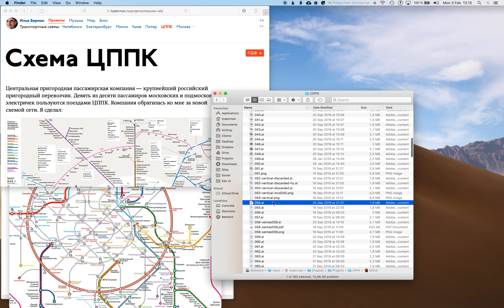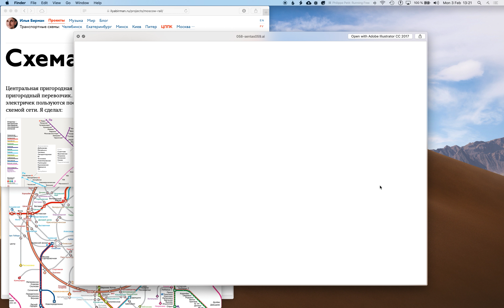Схема ЦППК, часть 6 из 7 // Как шла работа над дизайном схемы пригородных электричек Москвы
Великая вертикализация Савёловского направления и влезание экспрессов. Обозначение пропущенных станций. Борьба за Выхино. Как влезло «Барыбино». Как влезла «Шатура». Это серия рассказов о своём проекте схемы пригородных электричек Москвы для ЦППК:

Оглавление этой части:
0:00 Начало видео
0:35 Про эволюцию обозначения метро и пересадок с метро и на метро
3:20 Попытка всё расширить для горизонтального формата
3:45 Вместилась «Железнодорожная». Принцип «Экспрессы на линию»
4:48 Вместилось «Раменское». Стало видно, что очень некрасиво, если расти в ширину
5:20 Обозначение пропущенных станций, вынесенных в ящик
5:47 Борьба за Выхино
6:49 Возвращение к более узкому варианту. «Железнодорожная» снова не влезает
7:34 Очередная переделка вокруг Рижской
8:25 Скукоживание верха и небольшое увеличение
9:47 Ура, «Железнодорожная» вместилась даже в маленькой ширине!
10:48 Про слой фиолетовых замечаний
11:13 Как влезло «Барыбино»
12:37 Великая вертикализация Савёловского направления
13:58 Хак на Ярославском направлении — и влезло «Пушкино»
15:02 Киевский вокзал переделался
15:26 Как влезла «Шатура»
15:51 Центровка всей схемы и почему это нетривиально
16:51 Выпрямление Курского направления — и отказ от этой идеи